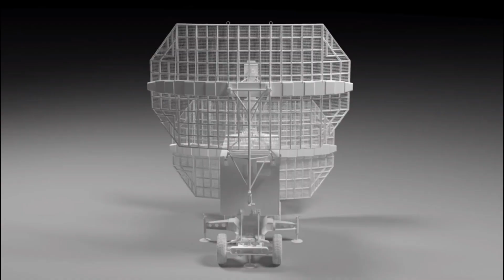WILL RUSSIAN BOMBER EXCELLENT B-21 RAIDER?/WHAT WILL IT BE?